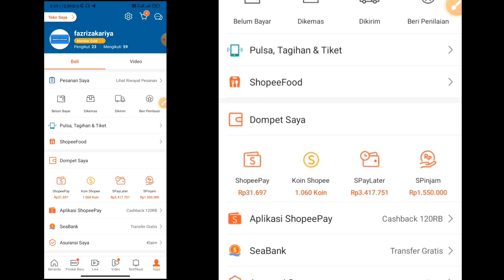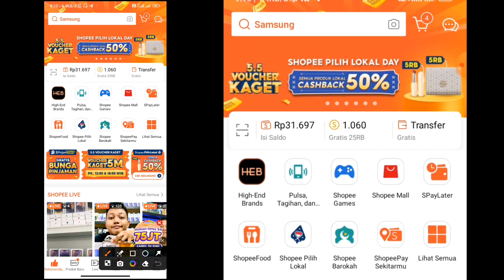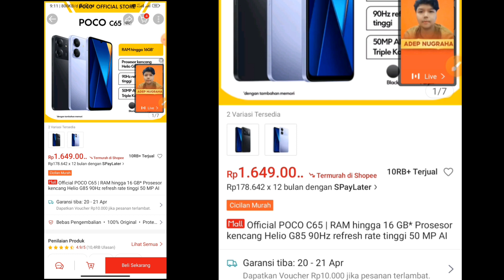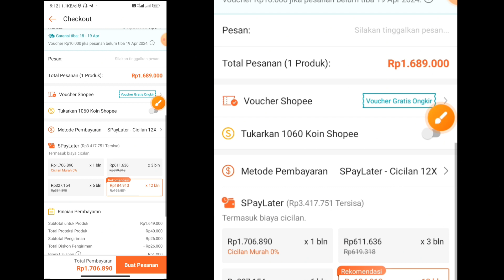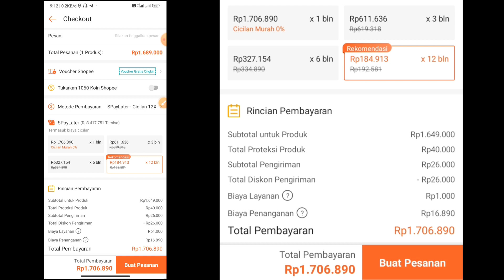Pembelian Hp Redmi Poco C65 DiShopee Berhasil Dalam 12 Bulan Cicilan | Cara Kredit Hp Redmi Poco C65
Cara Kredit Hp Redmi Poco C65 Di Shopee

Yang sedang benar benar tertarik dengan Hp Redmi Poco c65 ini dan ada keinginan untuk membelinya mungkin sebagai sebuah cara diatas ialah solusinya yaitu dengan Cara Kredit Hp Xiaomi Redmi Poco C65 Dishopee, salah satu alasan mengapa tidak juga membelinya mungkin karena budget nya yang memang belum mencukupi. Namun dengan adanya sebuah cara diatas ini untuk memudahkan serta juga untuk memenuhi keinginan yang memang mungkin belum juga tersampaikan juga jadi tak ada salahnya jika ingin dengan Beli Hp Xiaomi Redmi Poco C65 Dishopee Dengan Cara Kredit.

Pada aplikasi shopee yaitu dengan sebuah spaylater rupanya mampu bisa untuk dijadikan sebagai cara kredit dishopee, yang bisa dikatakan sudah banyak orang  yang menggunakannya, kredit pada aplikasi shopee ini kenyataan nya begitu sangat memudahkan untuk pengguna dan juga pembeli shopee itu sendiri.

Toko seperti dalam video Hp Redmi Poco C65 Jika Ingin Melakukan Kredit

Yang ingin tahu sebuah peralatan apa saja yang digunakan untuk membuat video diatas ialah hanya pakai HP saja, yaitu yang diantaranya :

Aplikasi Edit Video :
Cupcut, Inshot
Aplikasi Edit Thumbnail :
Pixellab